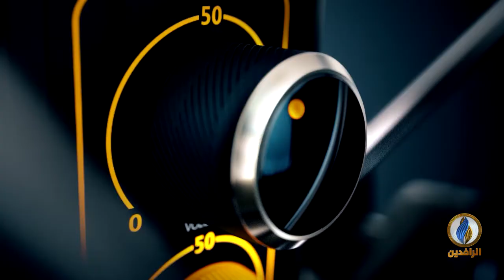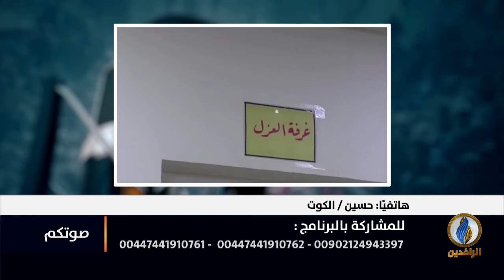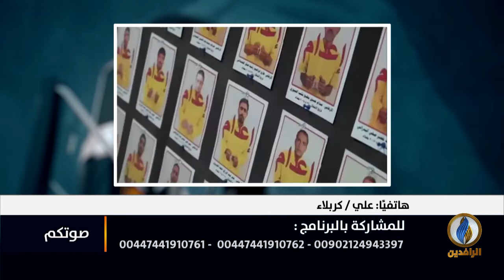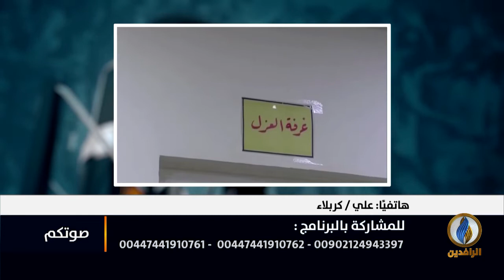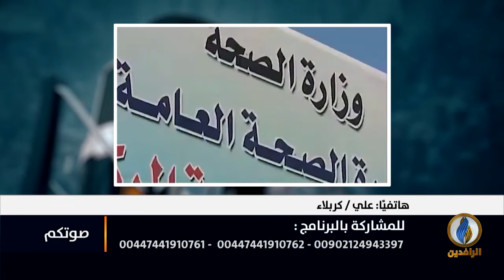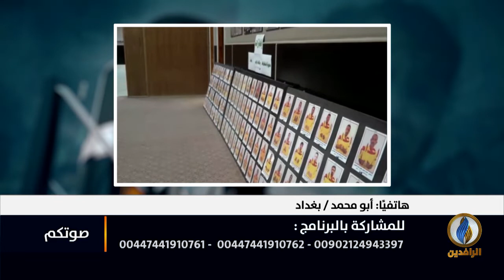صوتكم | تقاسم المناصب بين الكتل السياسية في